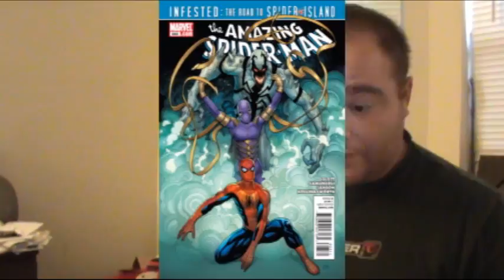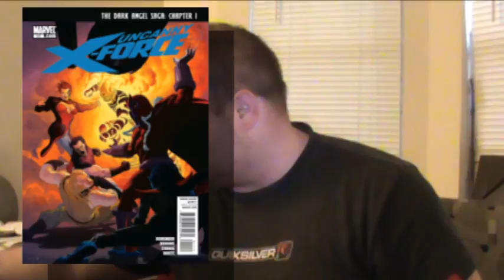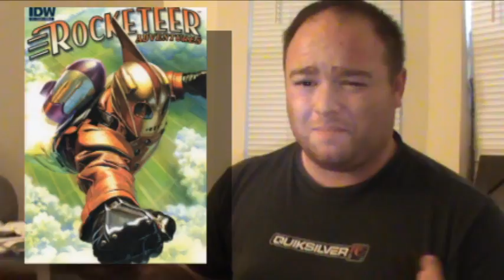Kavalden's Movie Review 6-2-11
OK four comics tonight. We see how Harley's love is hold in Gotham City Sirens#23. We see the start of the Dark Angel Saga in Uncanny X-Force#11. We the return of Ant-Venom in Amazing Spider-man#663. And finish up with The Rocketeer from IDW comic